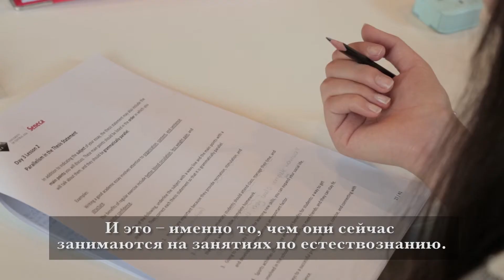Voices of UCA: Dr Nasima Yamchi | Голоса УЦА: Д-р Насима Ямчи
Catch a glimpse of English Faculty Dr Nasima Yamchi describing how science, mathematics and English curriculum is integrated at UCA. Yamchi also notes the importance of learning English: “Learning a language helps you to see things from a different perspective. This kind of understanding helps you to be tolerant of other views.”

В центре внимания сегодня преподаватель факультета английского языка Д-р Насима Ямчи, который объединяет в себе науку, математику и учебную программу английского языка. Ямчи также отмечает важность изучения английского языка: «Изучение языка помогает вам видеть вещи с другой точки зрения. Такое понимание помогает вам проявлять терпимость к другим взглядам ».